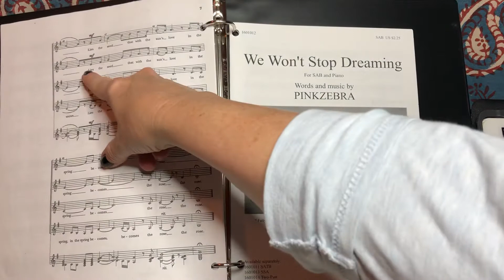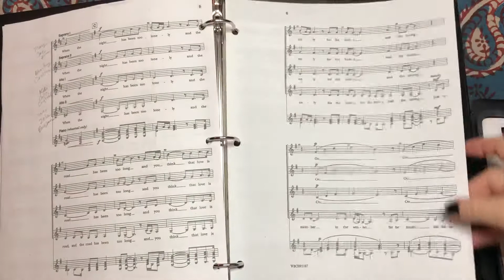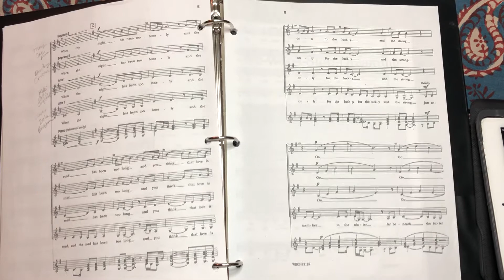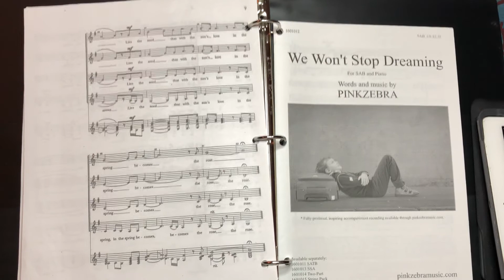The Rose - Soprano II measure 45 to end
Cary Fridley goes over the soprano II part from Measure 45 to the end.